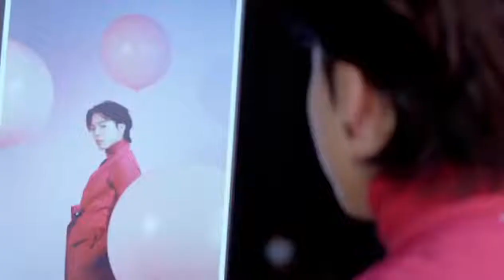GQ KOREA 'BTS SPECIAL EDITION' MAKING FILM 🎞 JIMIN